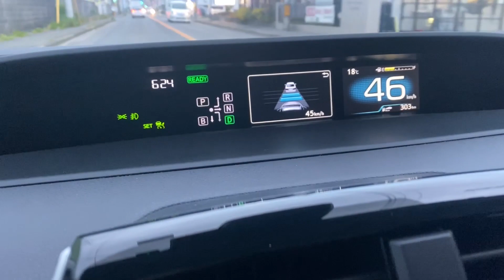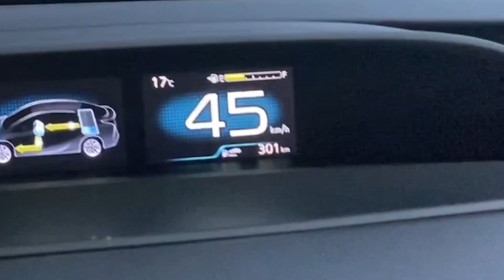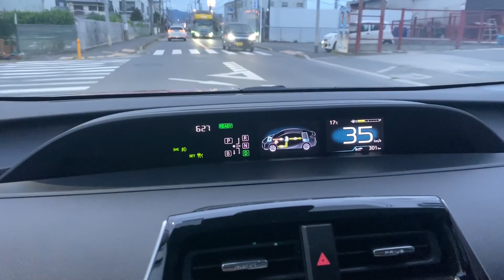【検証】ミリ波レーダー エアロを取り付けても効くのか！？ GEAL★大阪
※この動画で表現されている過激な表現や言葉は台本があり、